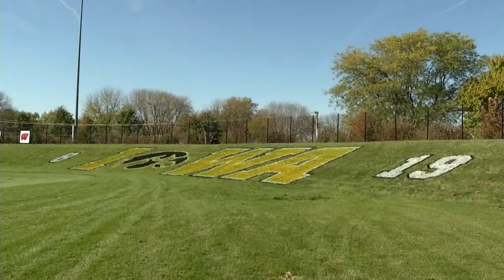Iowa Soccer Falls to Ohio State on Senior Day - 10.27.13